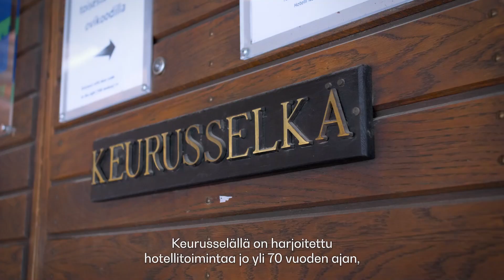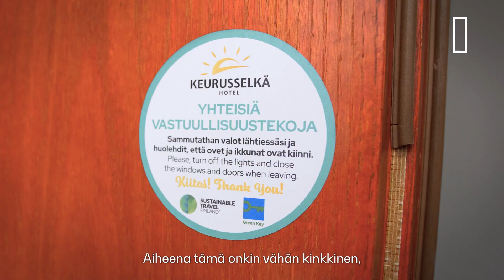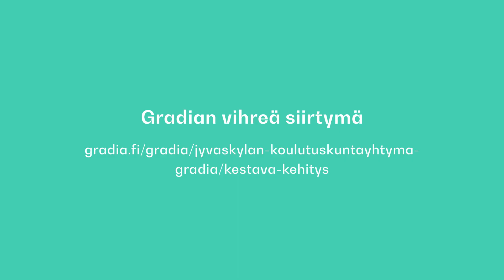Kestävä työpaikkaohjaus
Vinkkejä, miten kestävä kehitys otetaan huomioon työpaikkaohjauksessa. Case esimerkkinä Hotelli Keurusselkä.